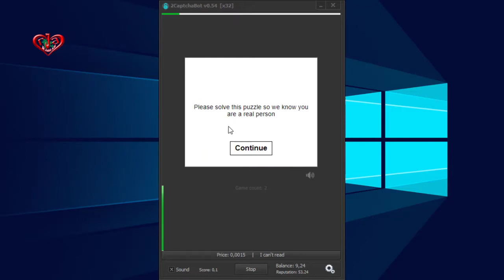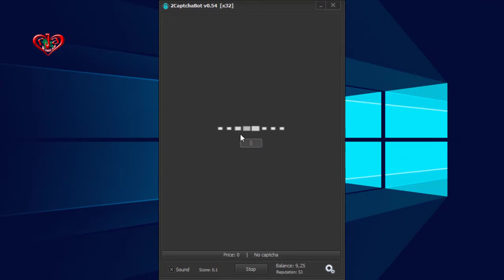Solve FunCaptcha Easily | Pick the Dinosaur at 2captcha | Kolotibablo | CaptchaTypers